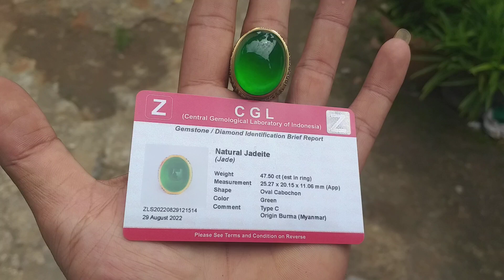2,2juta RING PERAK HANDMADE gratis ongkir dan resize sesuai ukuran jari ANDA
WA 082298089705 saya rincikan kondisi fisik batunya ditunggu